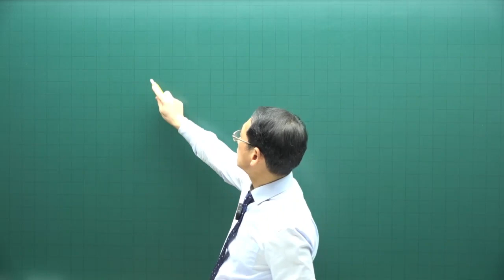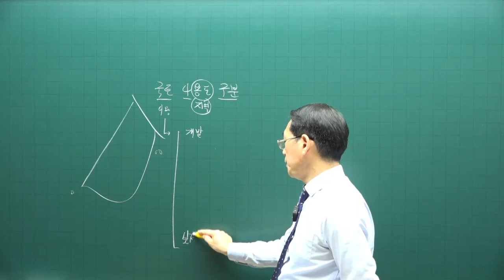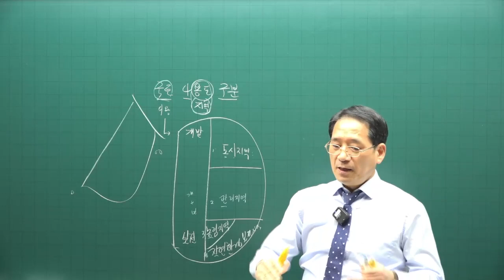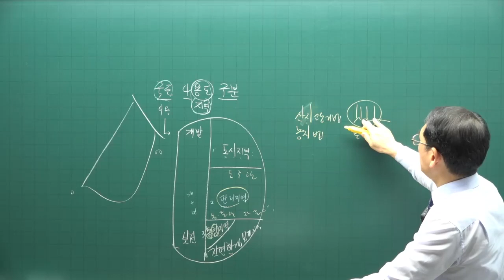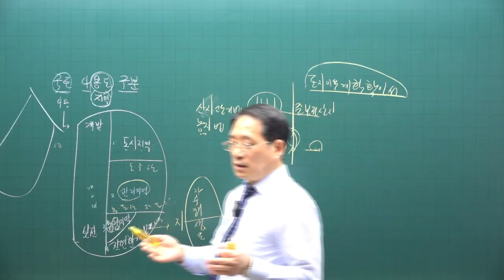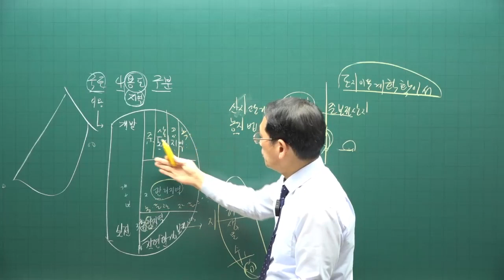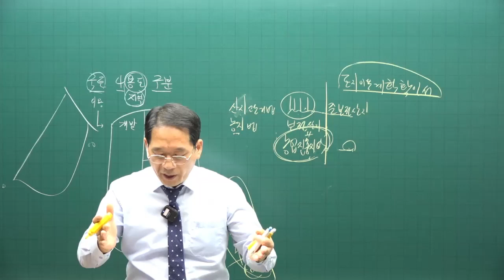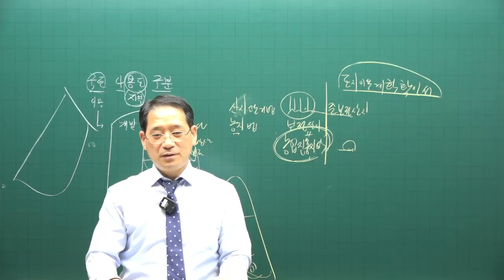[공전무 - 공인중개사 무료인강] 2023년 34회 공인중개사시험 부동산공법 기초이론 제15강 - 기초가 튼튼하면 공인중개사 합격해요.